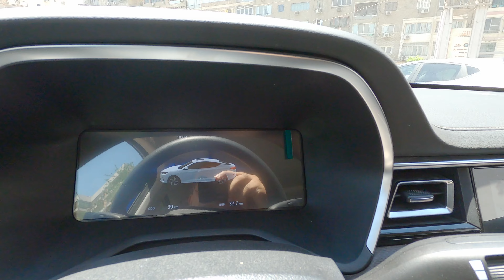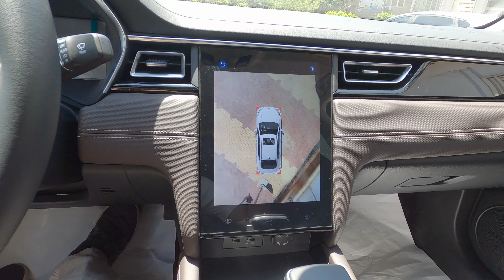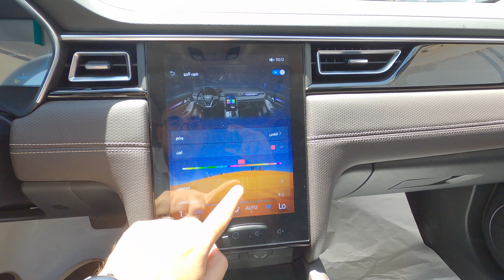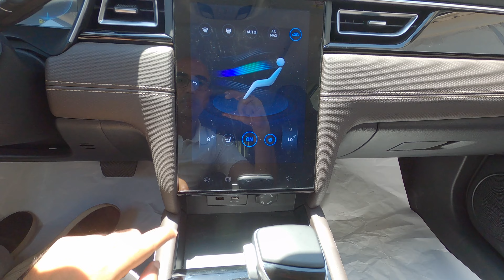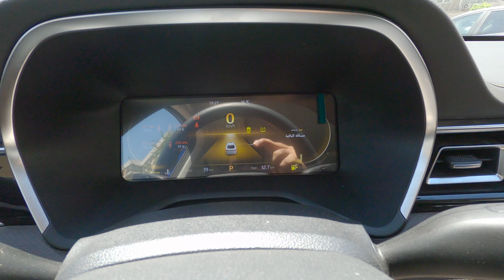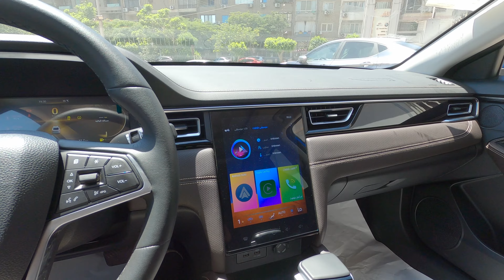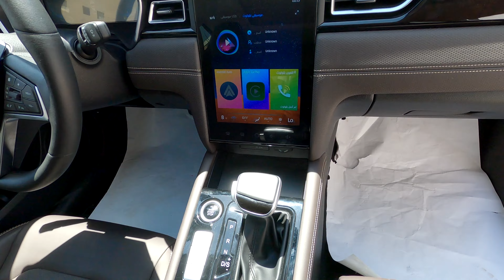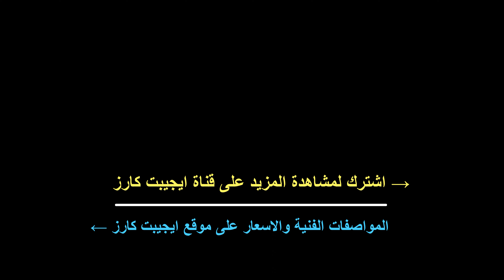استعراض مواصفات جاك J7 2023 الفئه الثانيه لون ازرق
JAC J7 2023 Ultimate interior review
فيديو يعرض تفاصيل السيارة جاك J7 2023 الفئه الثانيه من الداخل

00:00 المفتاح
00:23 الكرسي
00:54 الخامات الداخلية
01:30 استعراض داخلي
02:10 باب السيارة
02:33 تشغيل السيارة
03:10 النظام الصوتي
03:52 نظام التشغيل
05:20 كاميرات 360 درجة
05:38 الاضاءه الداخليه المحيطه
06:56 التكييف
08:29 ناقل الحركة
09:21 عدادات السرعة
09:55 باب السيارة
10:21 سقف السيارة
11:07 تابلوه السيارة
11:20 المساحات بالخلف
12:17 المحرك
12:30 استعراض خارجي
14:20 حقيبة الامتعة
التابلوه من الخارج 15:10
استعراض خارجي 15:58

يمكنك معرفة المواصفات الفنية للسيارة أثناء مشاهدة الفيديو بتفعيل خاصية التسميات التوضيحيه Closed Caption

* رأيي الشخصي:
- المقاعد بتصميم رياضي من الجلد بتحكم كهربائي في 4 اتجاهات وهي تدعم الظهر والساقين بشكل جيد
- الجلد باللون البني يغطي اغلب الاجزاء الداخلية للسيارة بما فيها الابواب والكونسول الوسطي وهو يجمع مابين الجمال والعملية
- جودة الصوت جيدة جدا كما ان قوة التكييف ممتازة
- شاشة رأسية كبيرة الحجم عالية الاضاءة والالوان وتتميز بوجود كافة وسائل الاتصال بمافيها Android Auto و Apple Carplay
- تتميز السيارة بتوفر كاميرات محيطة 360 درجة عالية الوضوح وتظهر جميع جوانب السيارة على الشاشة الكبيرة بشكل ممتاز
- تصميم هجومي مميز للسيارة من الخارج خصوصا من الواجهه الامامية مع توفر حليات الكروم بوفرة على الشبك الامامي وعلى النوافذ الجانبية ومقابض الابواب
- مساحات جيدة جدا بالامام وبالخلف وشنطة كبيرة الحجم

* مستوى متميز من التجهيزات والكماليات في سيارة سيدان كبيرة الحجم من جاك وبسعر منافس وارى انها ستكون منافسا قويا لسيارات ام جي

* المواصفات الفنية
مفتاح ذكى لفتح السيارة
فتح و غلق النوافذ عن طريق الريموت
فرش جلد للمقاعد
تعديل مقعد السائق كهربائيا (4 اتجاهات)
لون الصالون بني
نظام الحماية ضد السرقة - امبوليزر
مسند يد أمامى
مساحات امامية اوتوماتيكية
عجلة قيادة متعددة الوظائف
امكانيه تعديل عجله القياده لاعلى واسفل
سنترلوك
مفتاح ذكى لادارة المحرك
شاشة 10 بوصة تعمل باللمس
راديو FM/AM ومشغل MP3
خاصية توصيل وعرض الهاتف الذكي
عدد السماعات 8 سماعات
بلوتوث
نظام مراقبة ضغط الاطارات
كاميرات محيطه 360 درجة
اضاءة داخلية محيطة
Android Auto
Apple Carplay
سخان حرارى لكرسى السائق
تكييف هواء اوتوماتيكي
ناقل حركة اوتوماتيك CVT
فرامل يد كهربائيه
خاصية تثبيت الفرامل Auto Hold
لوحة عدادات ليد 10 بوصه
كمبيوتر رحلات
مثبت سرعة
باور ستيرنج حساس للسرعة
تحذير صوتى عند التخطى للسرعات المحددة
تعديل المرايات الجانبيه كهربائيا
ضم المرايات الجانبيه كهربائيا
غلق/فتح جميع النوافذ بضغطة واحدة
فتحة سقف بانوراما
انذار احزمة الامان الامامية
زجاج خلفى ملون
نظام ISOFIX لتثبيت مقاعد الأطفال
مسند يد خلفي
مخرج تكييف خلفي
مدخل USB امامي وخلفي
عازل ضوضاء اسفل غطاء المحرك
مصابيح اماميه LED
حساسات ركن اماميه
تعديل ارتفاع المصابيح الاماميه
ميزه استمرار الاضاءة 30 ثانيه بعد الغلق
إضاءة نهارية مستمرة LED
جنوط رياضية 17 بوصة
نظام مراقبة النقاط العمياء
ضم المرايات اوتوماتيكيا مع غلق السيارة
فرامل مانعة للانغلاق ABS
توزيع الكتروني لقوة الفرامل EBD
برنامج التوازن الالكتروني ESC
نظام مساعدة صعود المرتفعات HAC
نظام التحكم اثناء نزول المنحدرات DBC
نظام اولوية الفرامل BOS
وزن السيارة 1440 كجم
مصابيح ضباب خلفيه
حساسات ركن خلفية
مساحة حقيبة الامتعة 540 لتر
اضاءة بصندوق الامتعة
سعة خزان الوقود 55 لتر
وسادة هوائية جانبية
ثلاث نقاط خلفية لاحزمة الامان
طول قاعدة العجلات 2760 مم
اضاءه ترحيبيه